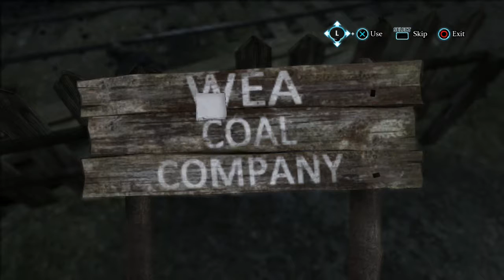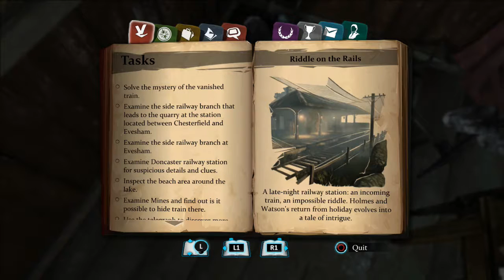The Mines | Sherlock Holmes: Crimes and Punishments Part #12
Game: Sherlock Holmes Crimes and Punishments
Let's Play Sherlock Holmes Crimes and Punishments
Category: gameplay / walkthrough / playthrough
Genre: Adventure

Current Case: The Riddle on the Rails
There are six cases to solve in Sherlock Holmes Crimes and Punishments. Will Sherlock Holmes be able to solve them all?